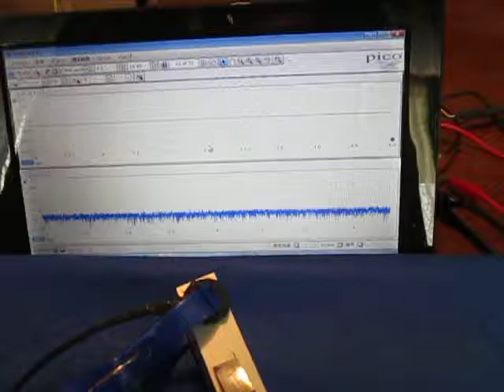超音波伝搬状態の測定実験 Ultrasonic experiment